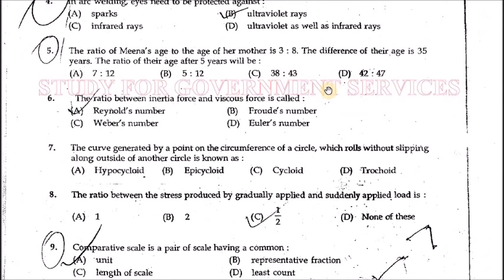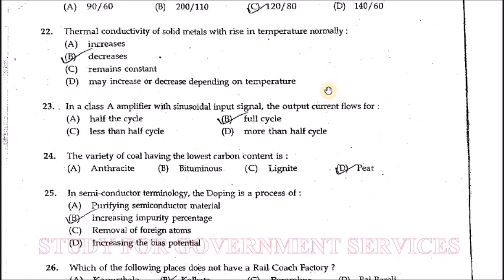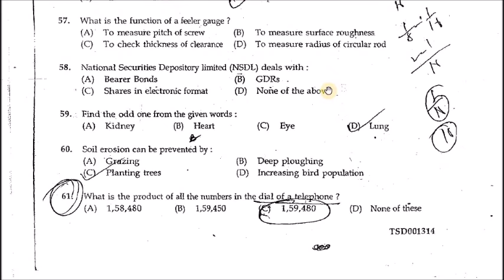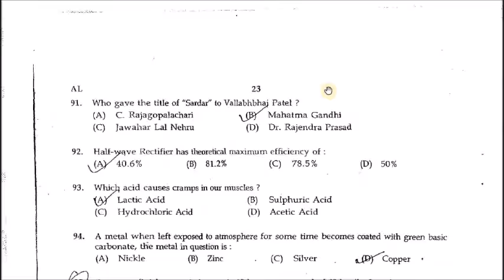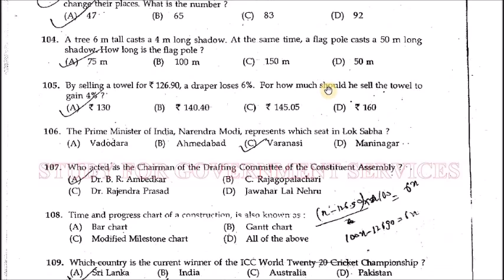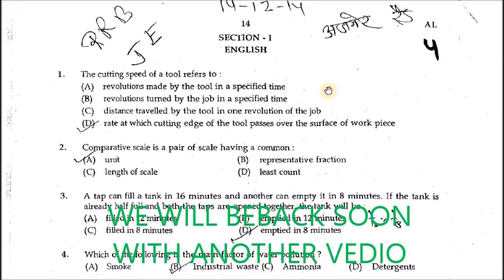RRB(Railway)JE/SSE(Engineer)- VACCANCY-2022-23 ..PREVIOUS PAPER RRB- JE/SSE(Engineer) IMPORTANT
ACTUAL PREVIOUS YEAR PAPER OF RRB(Railway) FOR JE/SSE(Engineer)::IMPORTANT-परीक्षाउपयोगी;;Also Equally important for SSC-JE(Technical)And all other Technical ExamS Conducted in india..It may also be reffered for ESE(Engineering Services